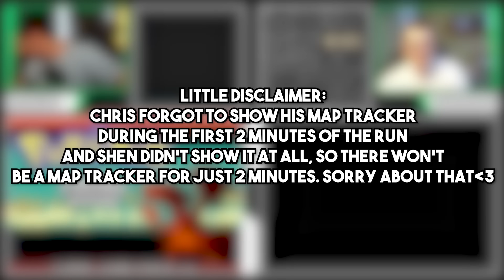We Tried The Multiplayer 3 Region Map Randomizer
This Map Randomizer combines Pokemon Emerald, FireRed and Crystal Dust into 1 giant map with shared Pokemon and inventory.
Shoutout to KittyPBoxx for making this concept work, try it yourself